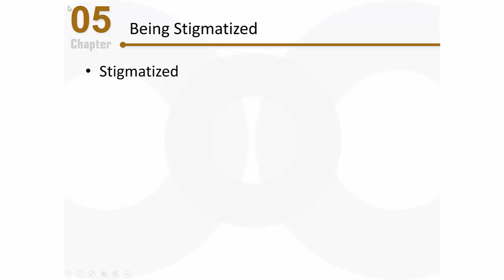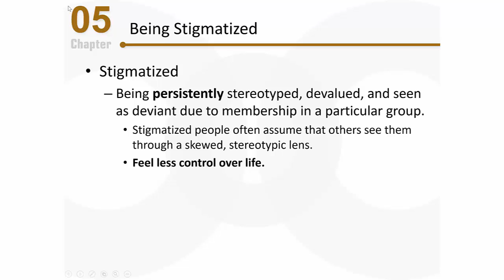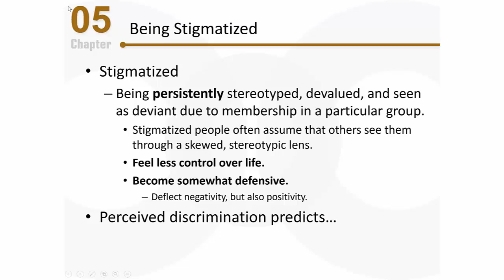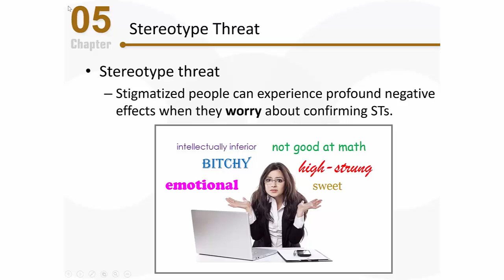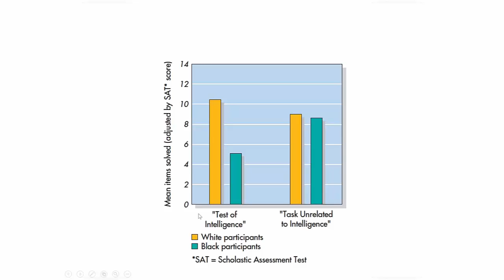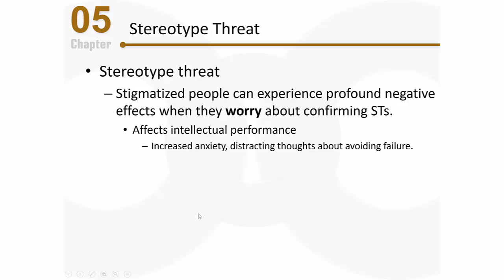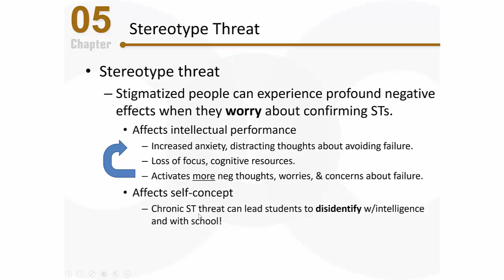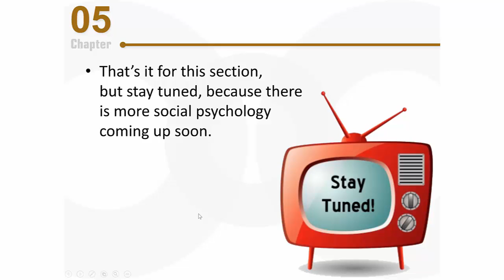PSY 2510 Social Psychology: Stigmatization and Stereotype Threat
This video discusses how stigmatization and stereotype threat can affect intellectual and academic performance and how it can lead to negative mental and physical health consequences.